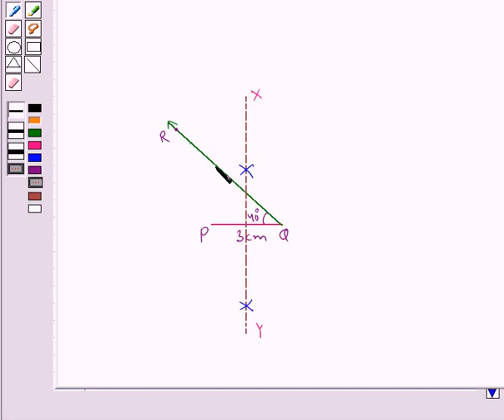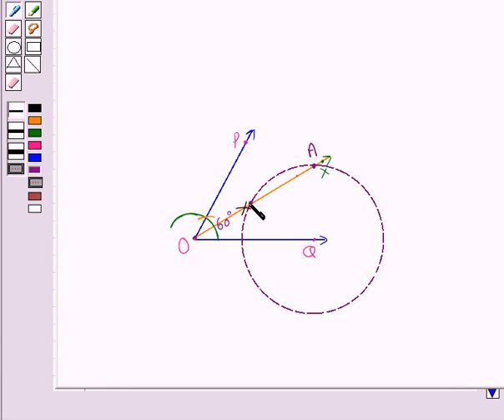Maths X ICSE 14 KC3